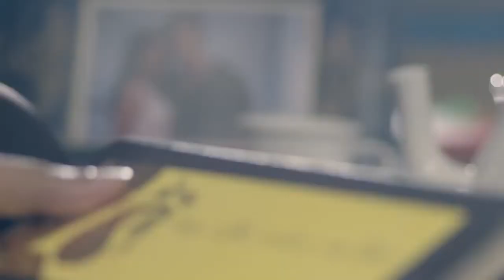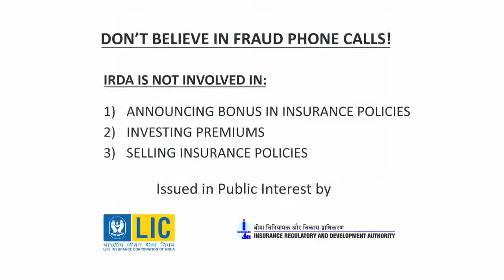LIC - Dir Shwetabh